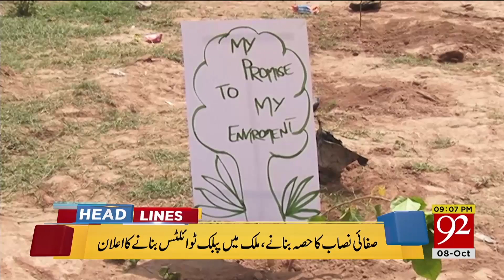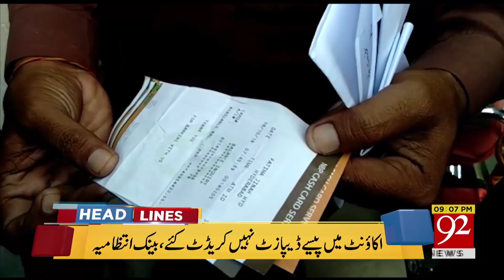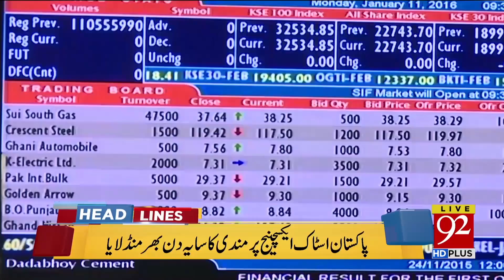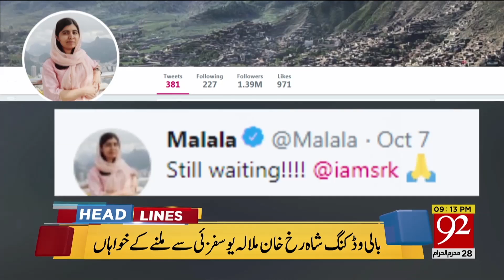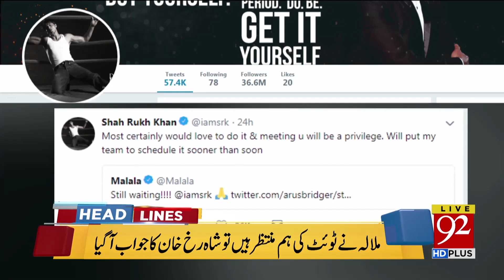News Headlines 05:00 PM | 8 Oct 2018 | 92NewsHDUK